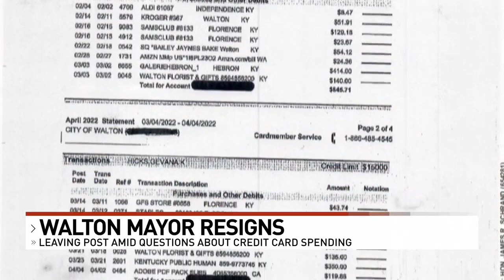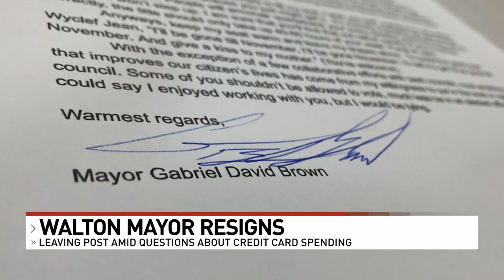Kentucky mayor officially resigns amid questions about misusing public funds, equipment